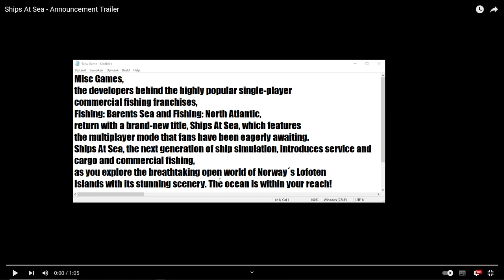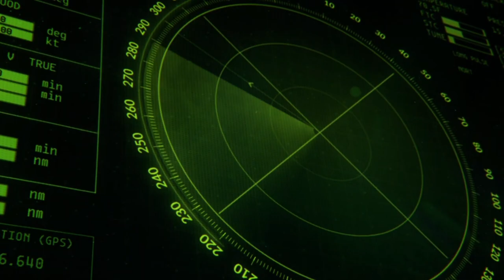New Sea Fishing Game Announced, Ships At Sea 2024